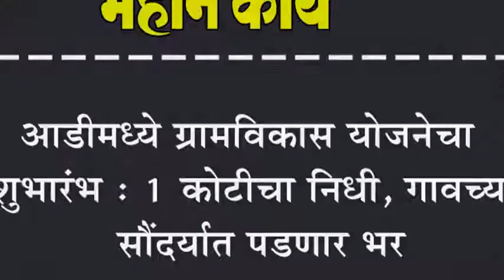आडीमध्ये ग्रामविकास योजनेचा शुभारंभ : १ कोटीचा निधी, गावच्या सौंदर्यात पडणार भर